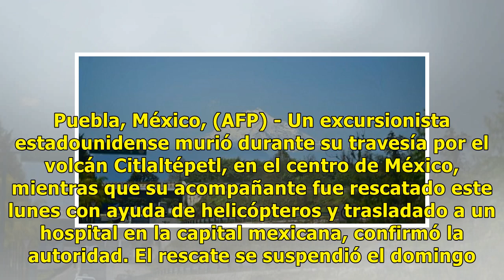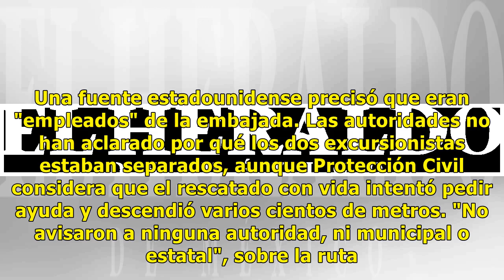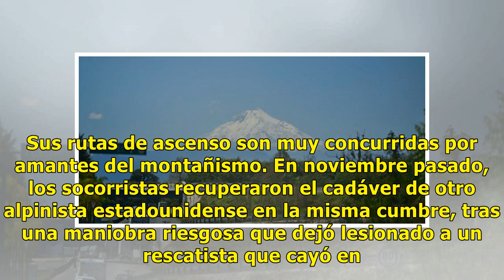Muere estadounidense que escalaba un volcán en México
Hasta